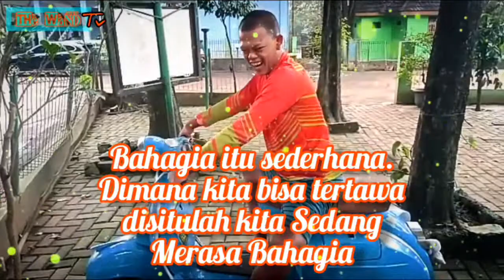Story WA si akbar Bolang (Bocah petualang😁👍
si akbar bocah petualang penguasa wilayah Bantar gebang😁😂😂